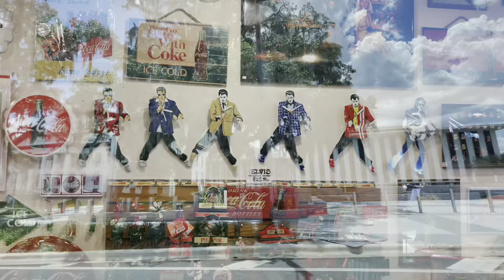HAPPY BIRTHDAY, AMERICA!*С Днем Рождения, Америка!*ШОЧМО КЕЧЕТ дене, АМЕРИКE!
Happy Birthday, America! Independence Day is celebrated on July 4th each year. In 2023, America will celebrate its 247th birthday as independence was achieved from Great Britain following the Revolutionary War. The founding fathers signed this declaration on July 4, 1776. * С ДНЕМ РОЖДЕНИЯ, АМЕРИКА! День независимости отмечается 4 июля каждого года. В 2023 году Америка отпразднует свой 247-й день рождения. После войны за независимость с Великобританией, независимость была достигнута. И Отцы-основатели Америки подписали эту декларацию 4 июля 1776 года.* ШОЧМО КЕЧЕТ дене, АМЕРИКЕ! 2023-шо ийыште Америке 247-ше ШОЧМО КЕЧЫЖЫМ ПАЙРЕМЛАШ ТУ:Н’АЛЕШ. 1776 ий 4-ше июльышто Ача-негызым пыштыше-влак эрыкан лийме нерген декларацийым пенгыдемденыт.